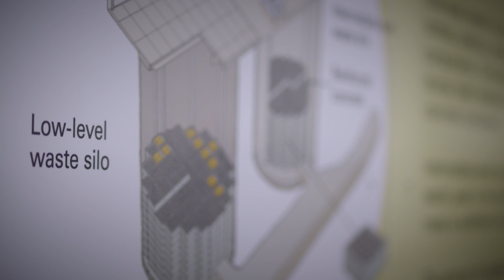Finland wants to bury nuclear waste for 100,000 years | Sustainable Energy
A site in Finland is set to use a labyrinth of underground tunnels for the storage of nuclear waste.

CNBC_international